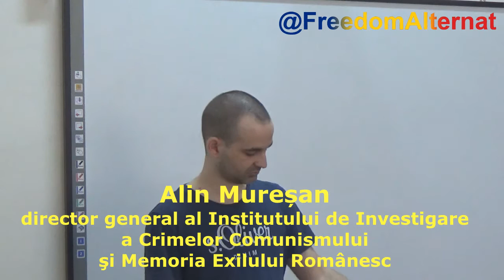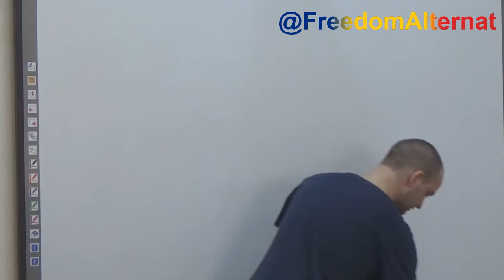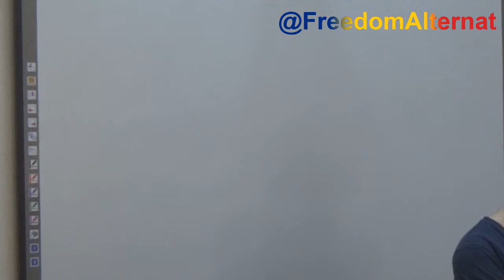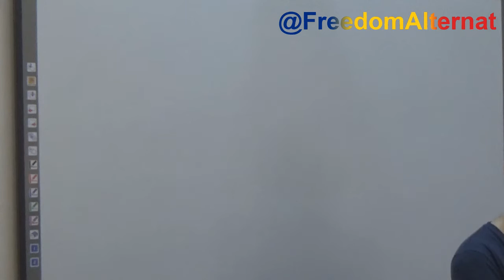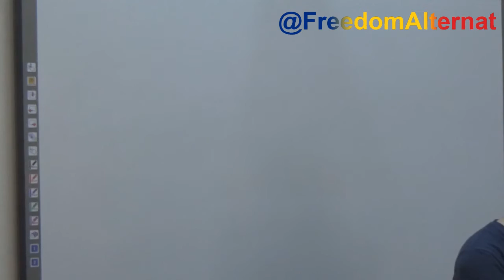Fascinatia Ideilor Totalitare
Conferință susținută de Alin Mureșan, directorul general al IICCMER la Facultatea de Litere din Cluj Napoca.